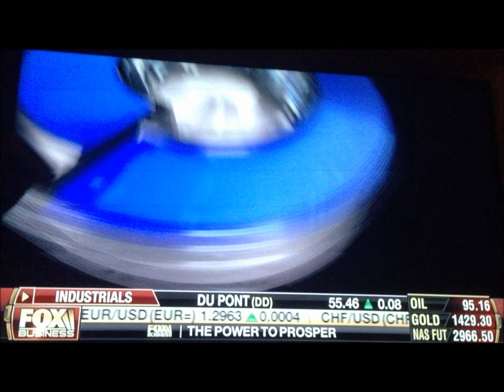"This is Engineering" viral video on Stossel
Here is the mention of Purdue engineering viral video "This is Engineering" on the Stossel Show on Fox Business Network.